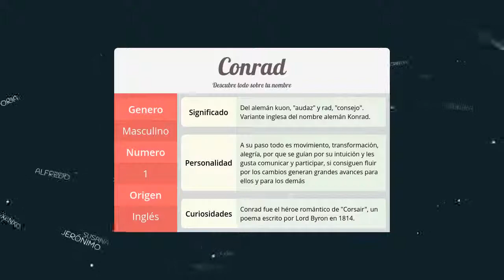Significado de Conrad, nombre Inglés para tu bebe niño o niña (origen y personalidad)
Descubre el significado del nombre (Inglés) Conrad y el origen de su procedencia. En la fuente original podras descubrir la personalidad y algunos datos curiosos del nombre para tu bebe.